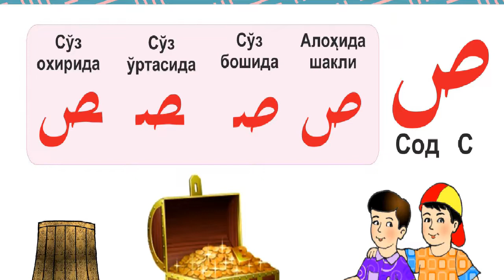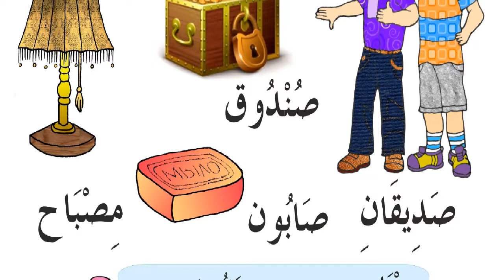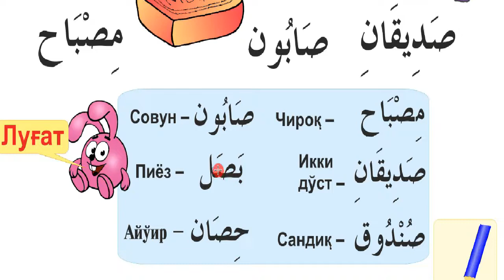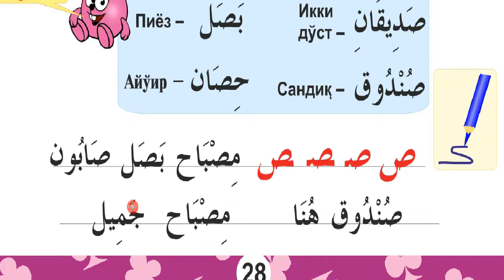25 дарс С ص ҳарфи